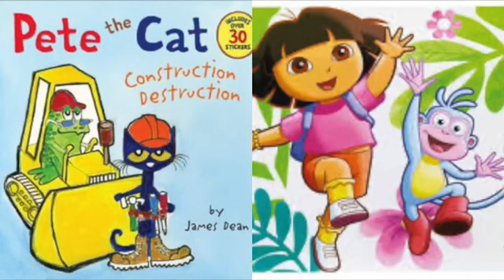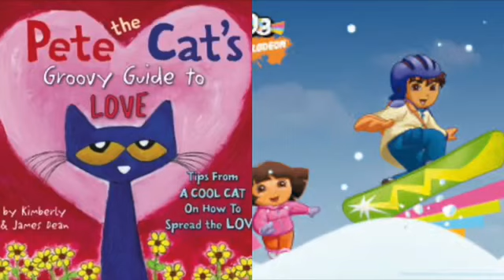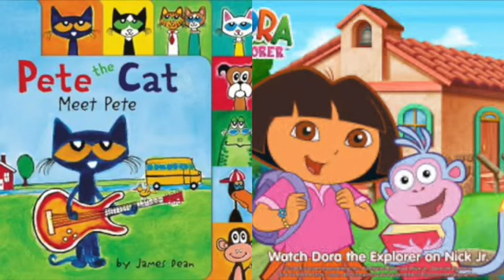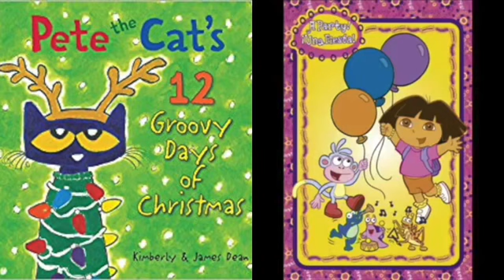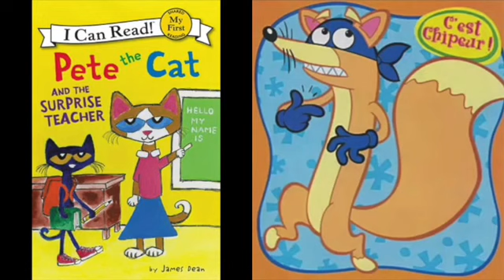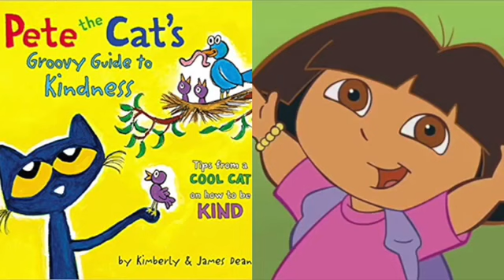MERGED - Pete The Cat and Dora The Explorer Characters Spelling Bee